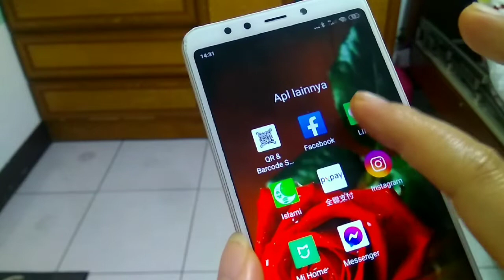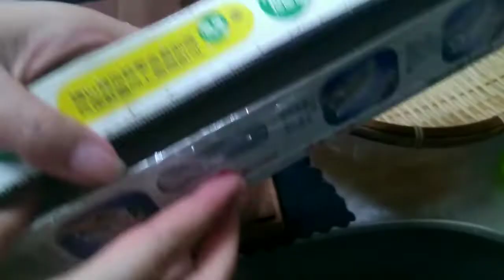Majikan Disuruh‼️ Ngecek Sayuran Nitip Majikan,Cara Menyimpan Tahu Agar Gak Cepat Busuk